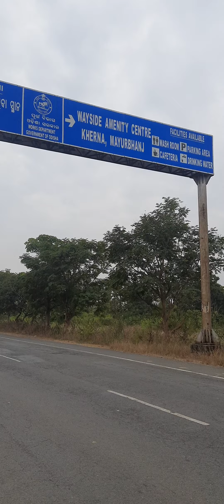WaySide Amenity Center#NH 220#Mayurbhanj#Jamshedpur#road view#scooty driving#scooter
AMENITY CENTER A recreational facility, including, but not limited to, clubhouse, swimming pool(s), playground, and open space, operated for the exclusive use of private residents or neighborhood groups and their guests, and not the general public.